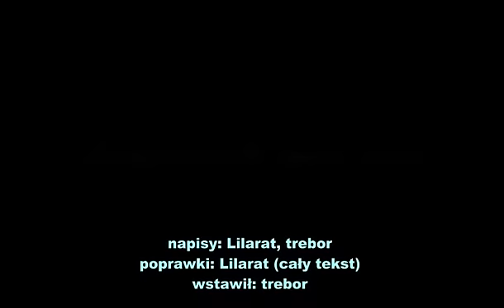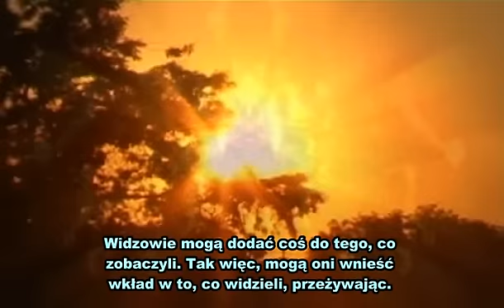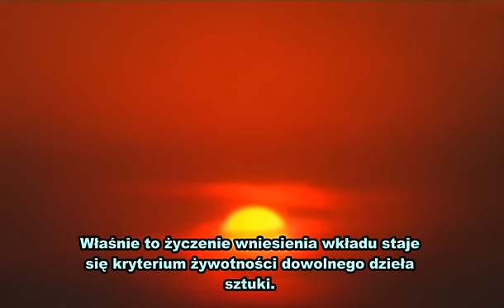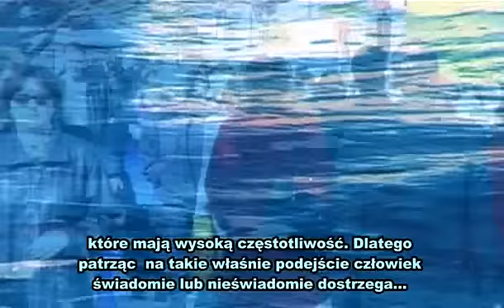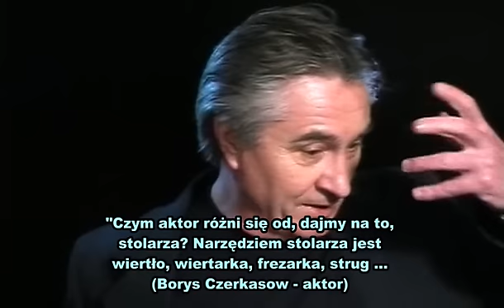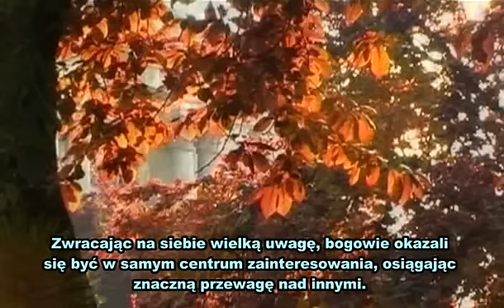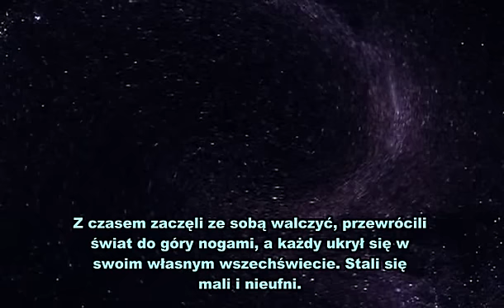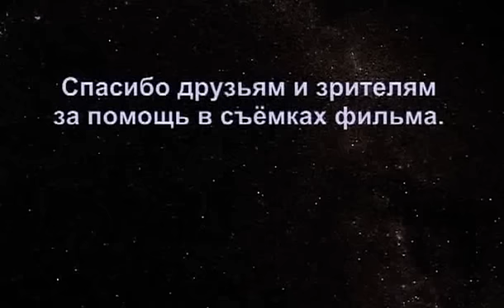Gry Bogów Akt 2 - Artyści i Widzowie PL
Wszystkie części:
Co robi aktor, grając tę albo inną scenę? Aktor, za pomocą emocji, przekazuje widzom wiadomość, ideę. Co robi widz obserwując aktora? Widz odnosi wrażenie i zestawia to z własnymi ideami i doświadczeniem. Publiczność może coś wnieść do spektaklu. Tak więc, może czynnie przyczyniać się do tego co przeżywa. Dobry dowcip, jak dzieło sztuki, rozchodzi się lotem błyskawicy, a po mistrzowsku opowiedziany, wywołuje zachwyt i podnosi emocjonalny ton. Właśnie pragnienie wniesienia wkładu staje się kryterium spójności dowolnego dzieła sztuki. To zaś odróżnia go od zwykłej ilustracji, która nie zawiera przestrzeni dla niego. Jest formą kontaktów między ludźmi. Sztuka - jego najwyższa jakością. Życie samo w sobie, w zasadzie, jest jedeną z różnych form sztuki. Artyści i widzowie spotykają się z powodu wzajemnego przyciągania.